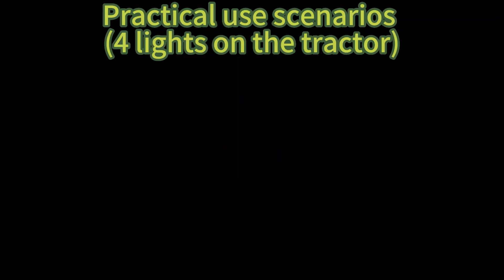Flashing Safety Warning Lights Pole Mount W16P. Like the horn of vehicles, makes it more imposing.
An affordable and high quality option for your vehicles. Buy one now in our amazon store or official website.

Warm Tips: The beacon light does not come with a mounting base, such as trucks, tractors have a base, you can directly replace the use. Otherwise, you need to buy the base separately.

About the item:
【SUPER VISIBILITY】Pipe mounting strobe light use 30 high intensity LED chips, the 360 degree coverage is fully illuminated from all angles to maximize light output and ensure more effective warning of other vehicles. Bright amber beacon lights for vehicles is easily seen in rain, fog and snow, visible during the day and night.
【FLASH MODES】This caution lights has seven selectable flash modes, including single flash, double flash, triple flash, counterclockwise slow rotation, clockwise slow rotation, counterclockwise fast rotation, clockwise fast rotation, etc, all flash modes have fast and slow speed, the last mode calls the memory function.
【EASY TO INSTALL】The beacon lights comes with a DIN plug, you just put the emergency beacon on the pipe and it's ready. Flexible pipe socket with shock absorbing, vibration dampening base.
【WIDE APPLICATION】The beacon warning light package includes plug brackets for mounting on vehicles for tractors, farm tractors, trucks, forklifts, street sprinklers, construction vehicles, UTV, ambulances, safety hazard warnings, etc.